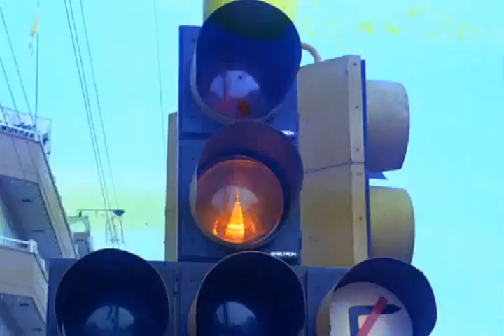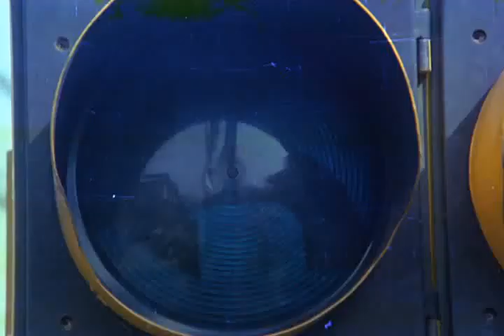Malayalam Movie Poomukhappadiyil ninneyum kaathu - Filmy Thamasha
Malayalam Movie Poomukhappadiyil ninneyum kaathu - Filmy Thamasha mohanlal old comedy scene